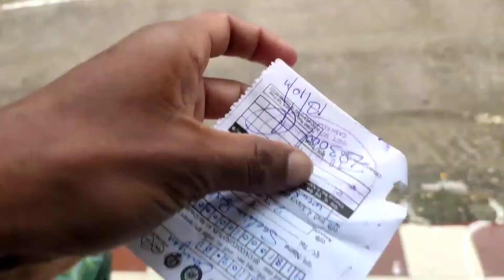Marriage Anniversary Celebration